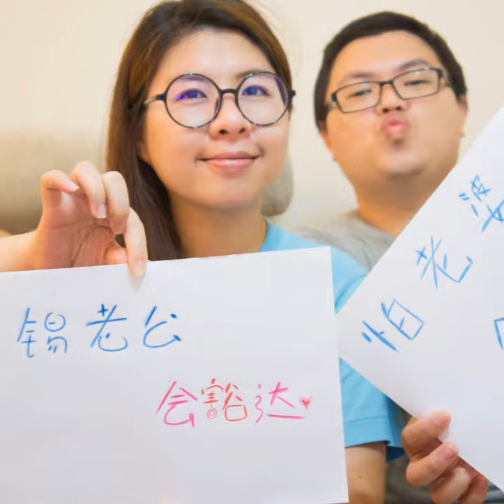Li Yong and Double Egg Yolks 莉镕和双黄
it has been a long journey that we have walked through together.
thank you for being a great mummy and great wife~!

We are counting down now~! Enjoy the journey and thanks for everyone that lend your hands to us.